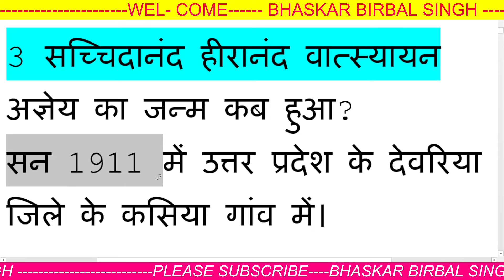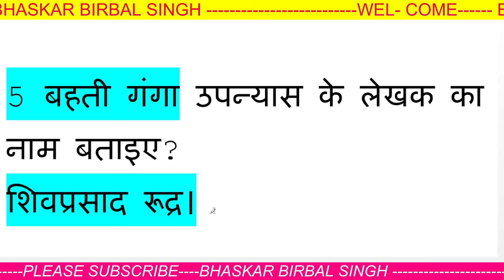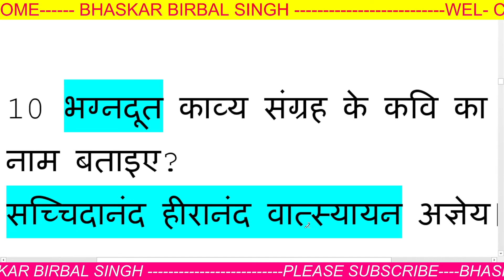HINDI SAHITYA QUESTIONS 6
HINDI I AM USE ALL PRODUCT USE FOR VIDEO CREATE